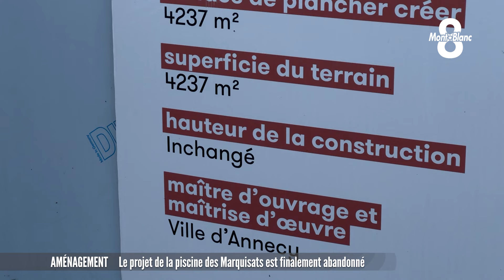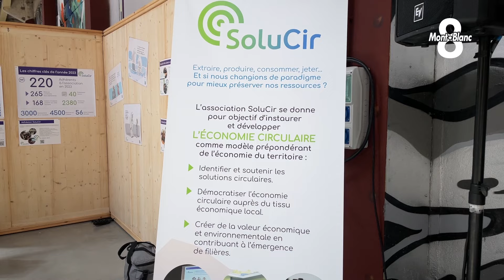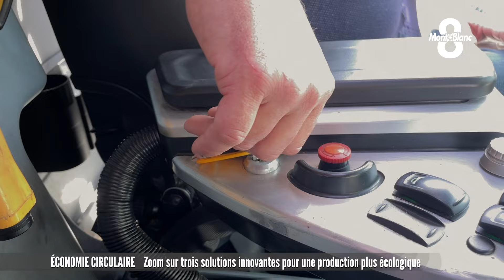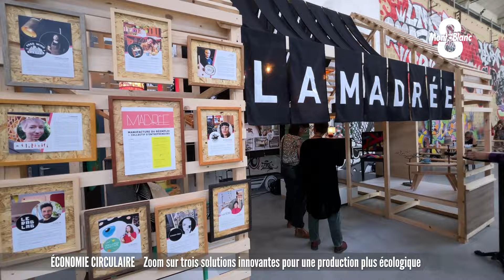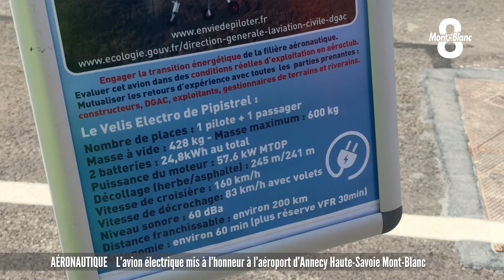JT du vendredi 31 mai 2024